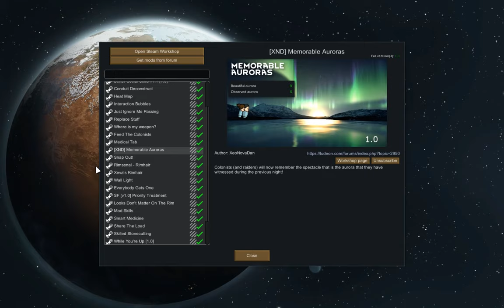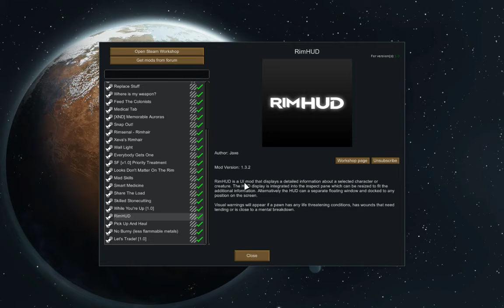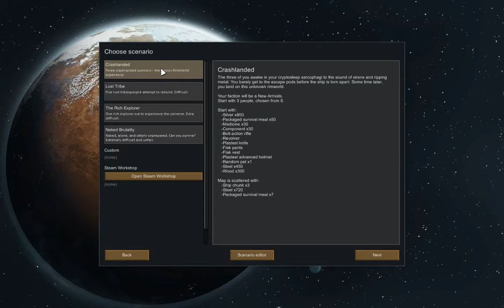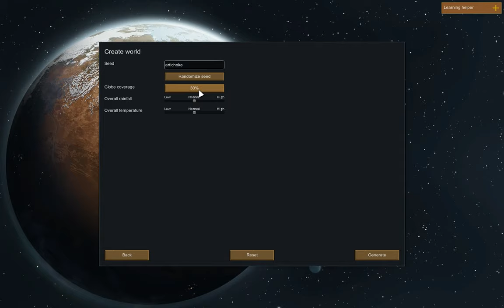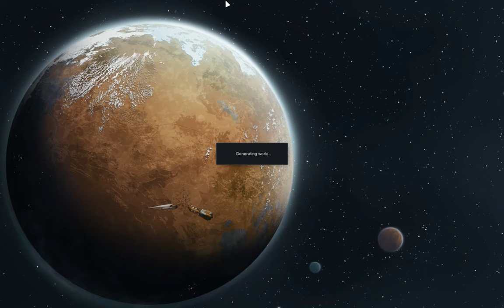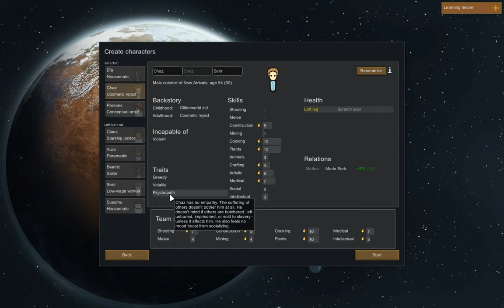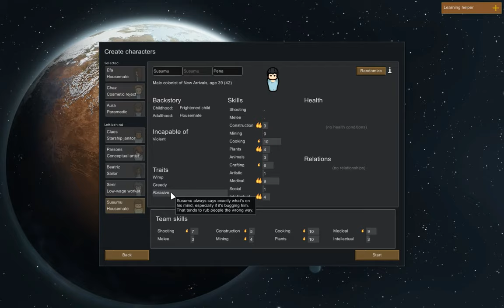Rimworld Modded [1] Crazy wildlife